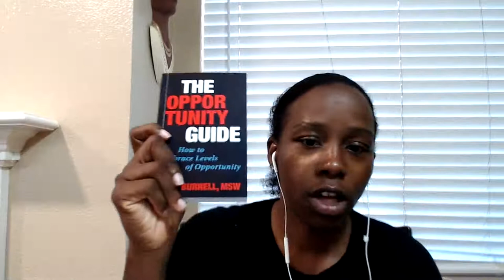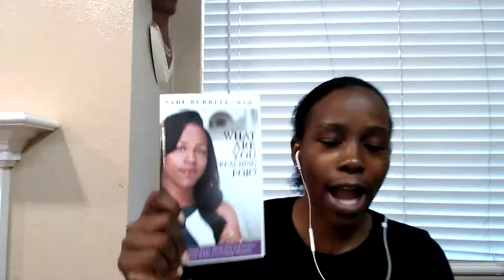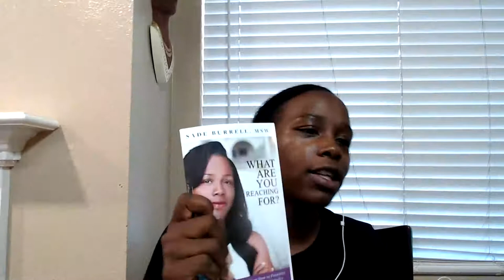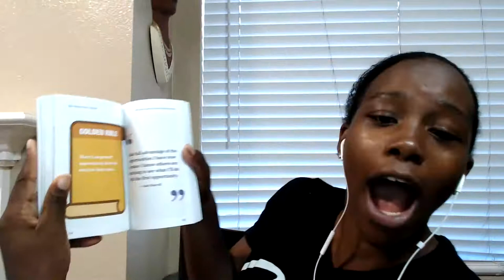Maslow's Hierarchy of Needs